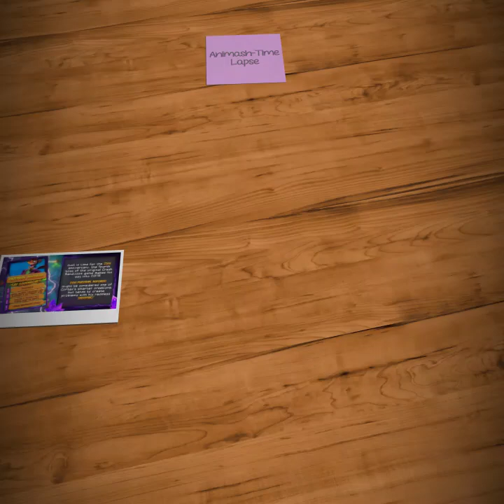Animash-Time Lapse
(Time Lapse)